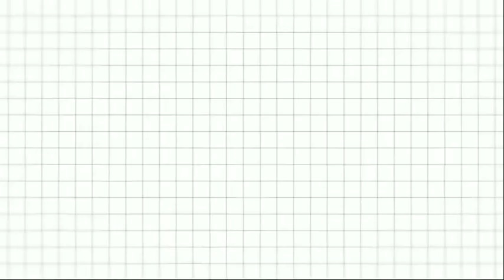ASIAN WEDDING RECEPTION BRIDAL LOOK